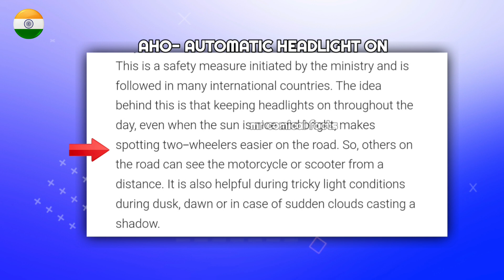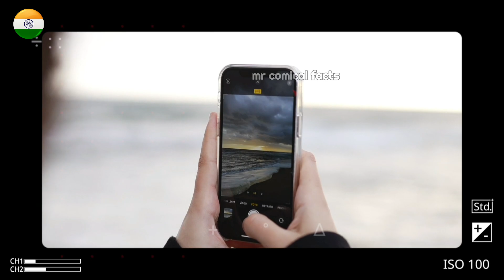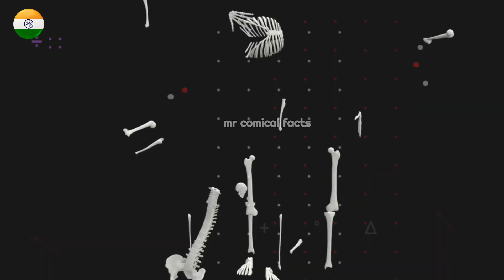Factory की छत पर ये क्यों होता है | Why is Wind Ventilator placed on the roof of factory | RFS - 10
Video Topic : Factory की छत पर ये क्यों होता है | Why is Wind Ventilator placed on the roof of factory | RFS - 10

Mind Blowing Facts Series : 10

In this video you will explore five amazing and mind blowing facts you have never known . This video will definitely entertain and give you knowledge . These facts are authentic and real . Watch the video till the end .

Voice Over and Edited by _ Rahul

1. wind ventilator
2. wind ventilator
3. why is wind ventilator placed on the roof of factory and home
4. use of wind ventilator
5. pregnancy pain
6. pain while giving a baby birth
5. why is saffron so expensive
6. saffron
7. how is saffron produced
8. mobile camera
9. phone camera
10. why is phone camera always on the left side of the phone
11. bike headlight
12.bike headlight always on
13. aho for bikes
14.wyh is bike's headlight on during day

🟢Important Part : The Video Clips , music and Images Used IN This Video Are Not Owned By Me . They Belong To The Right Owner ●● 🔴: If You Have Any Issue With The Materials Used In This Video, Please Do Write Email To Us . We Will Resolve It.